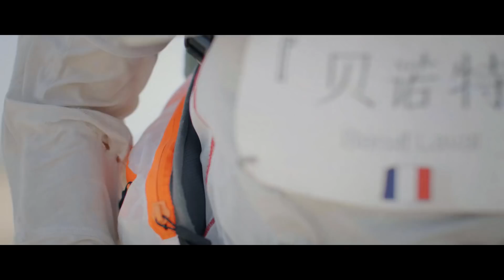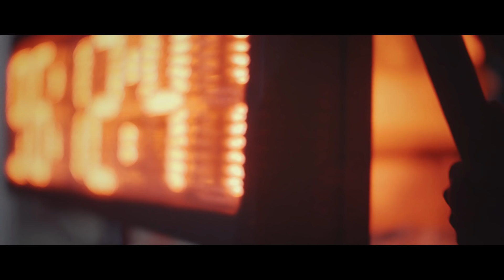2015 Ultra Trail Gobi Race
2015 Ultra Trail Gobi Race
Video by TAA